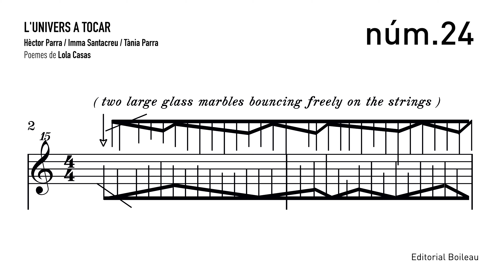Núm. 24 - Peça 11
Fer rebotar sobre les cordes, constantment i de manera irregular, dues grans bales de vidre.